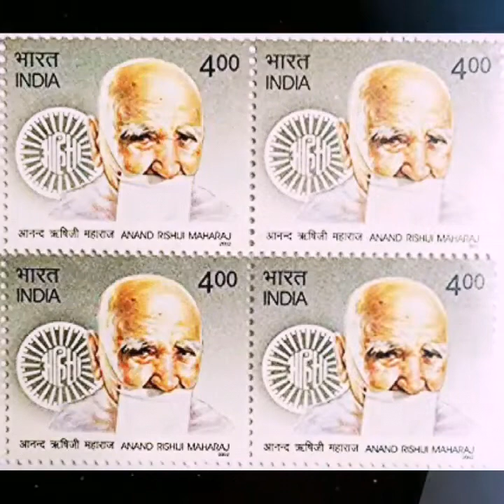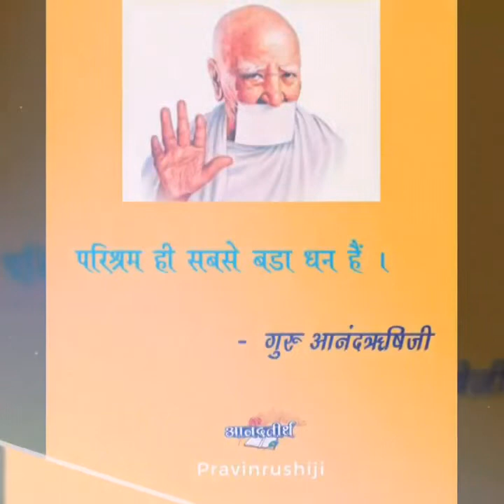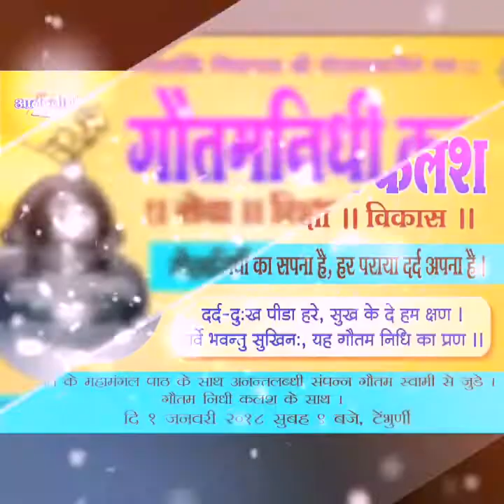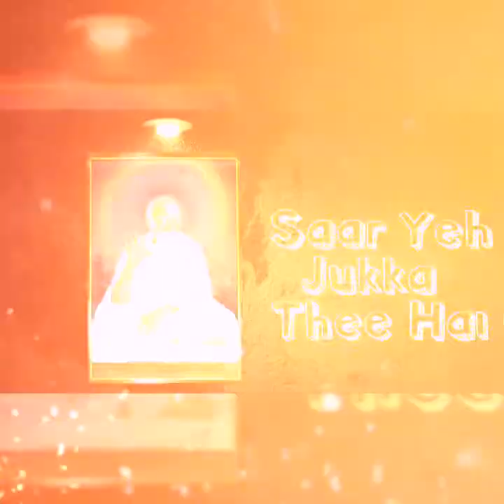Anand Guruvar to / Tirthesh rishi /Anand guru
Lo Chale Hum Yaadon Ko lekar
Yaad Kiye Unn Lamhon Ko
Guruvar Ki vaani Goonj Rahi hai
Yaadon Ki Inn Leharo Mein
Saalo Biith Gaye Inn Yadoon Ko
Paar Bhula Na Payenge Guruvar Aapko

Rashtrasanth Acharya Shri.Anandrishiji Ma.sa ke Smriti Diwas ke Upalakash Mein kuch Yaadon ko taaza Kare.